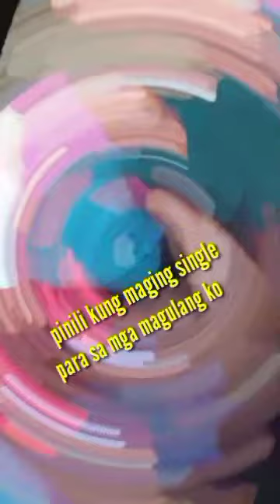pinili kung maging single para sa mga magulang ko December 6,2023